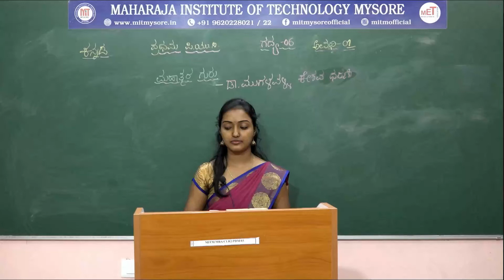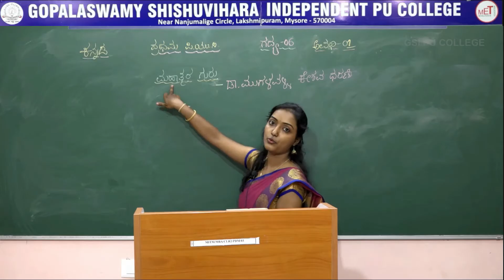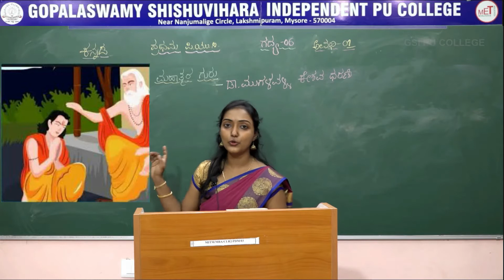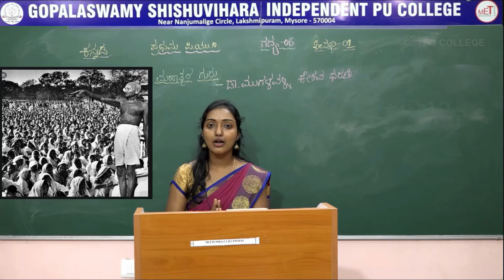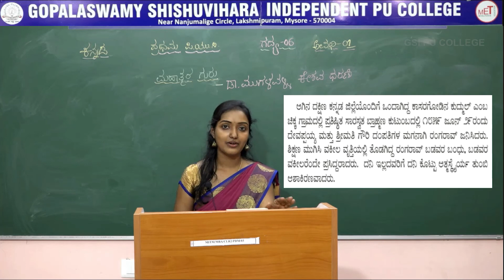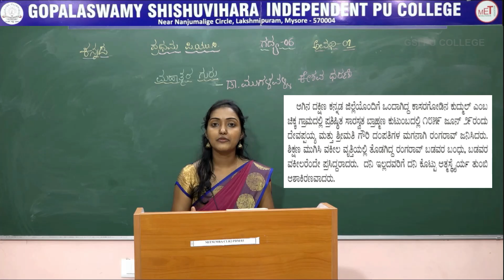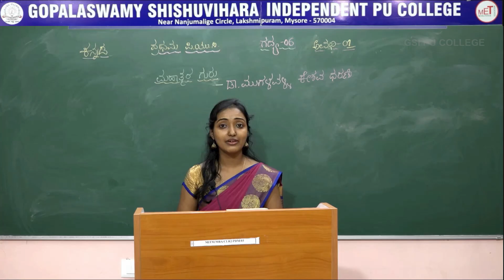KANNADA | 1st PUC | CH 06 | MAHATHMARA GURU | S01